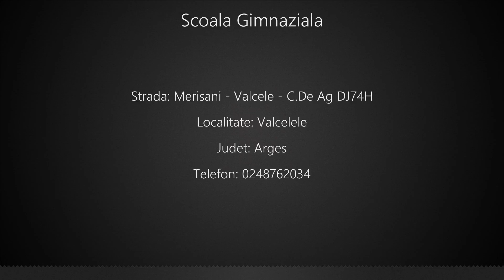Scoala Gimnaziala Valcelele